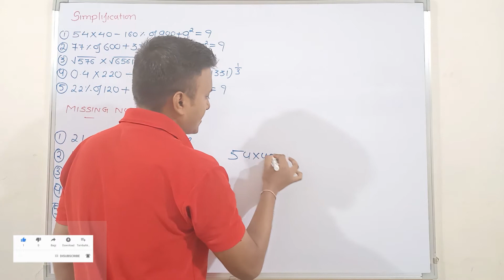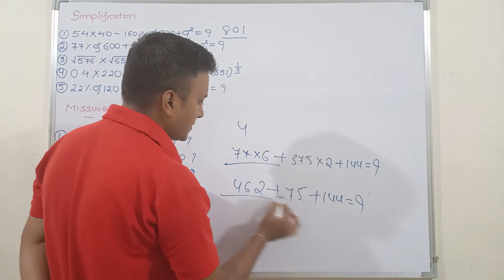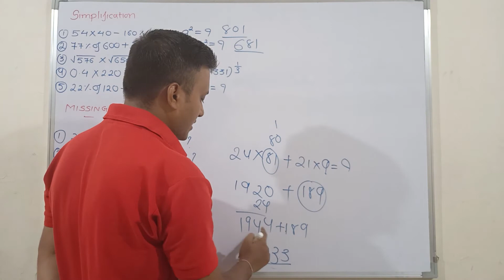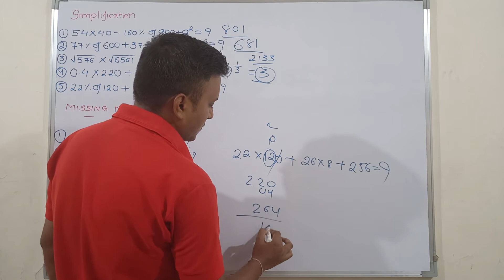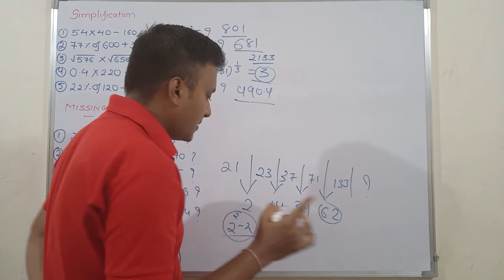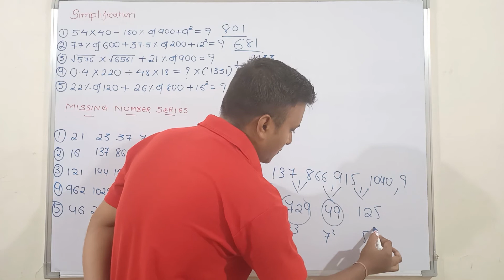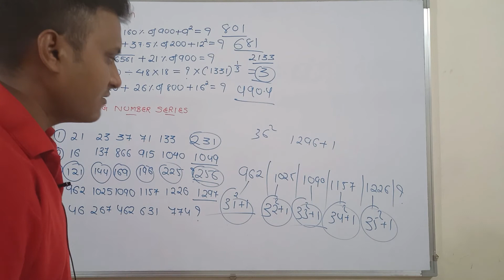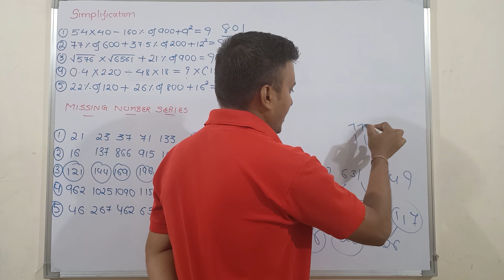40 DAYS CRASH COURSE ( DAY - 18 / SBI CLERK PRE 2021 /SBICLERK2021